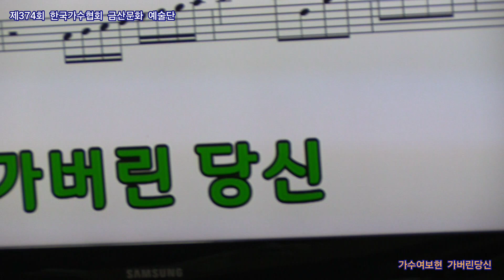가수여보현 가버린당신 타이틀곡 제374회 한국가수협회 금산문화 예술단 정기공연 스타효사랑 특설무대